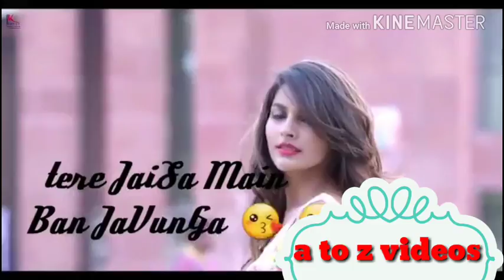WhatsApp status, emotion New trading video WhatsApp status lovely song panjabi WhatsApp status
This Video Intro Is made and licenced by Owlclever Channel

जो Short Video and Remix Vides Songs देखना चाहते है चैनल में आपको रोज़ाना  नयी वीडियो मिलेगी जहा मैं कोशिश करता रहता हूँ की आपको नई नई WhatsApp Video और short film देता रहू  आज का वीडियो
💏  Teddy Day Special _ Valentine Week _ Romantic Fever _

🙏🙏🙏🙏🙏🙏🙏🙏🙏🙏🙏🙏🙏🙏🙏🙏🙏🙏🙏🙏🙏🙏🙏🙏🙏🙏🙏🙏मेरी विडियो से किसी को कोई प्रोप्लम हो तो मुझे कमेन्ट कर के बता सकता है या मेरे email पे email कर सकता है
और ये चेनल हम सभी का है